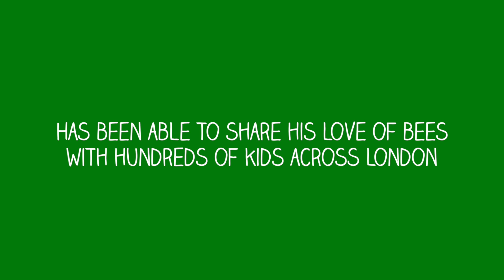Honeybee Programme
Find out what we learned about the wonderful world of honey bees.

Funded by Whole Kids Foundation, The Honey Bee programme is designed to raise awareness of the vital importance of honey bees in food production and to introduce teachers to the wonders of keeping bees at school.